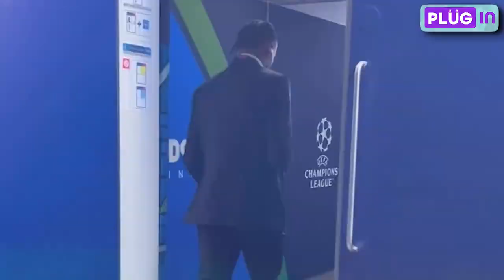Real Madrid Legacy Continues! | UEFA League Final Highlights | Dortmund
It was Hala Madrid all over again as Real Madrid won a record-extending 15th Champion’s League Title- more by any time out there, by defeating Borussia Dortmund in a tension-filled, closely contested match where it could’ve been who could’ve taken the trophy home! But Maris being Madrid, they did what they have always done! Pulled off the unexpected and found a way to win!